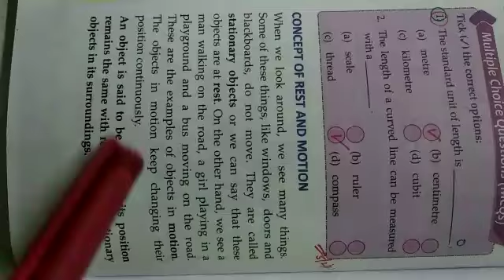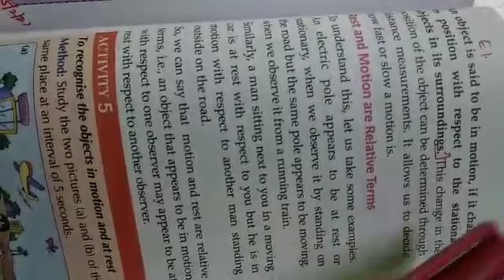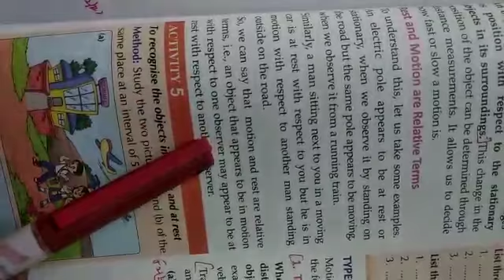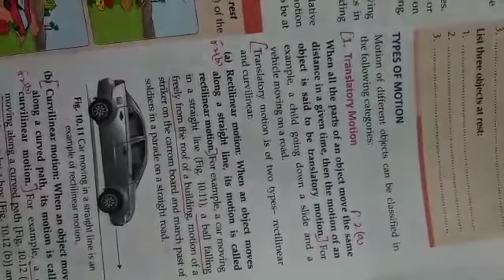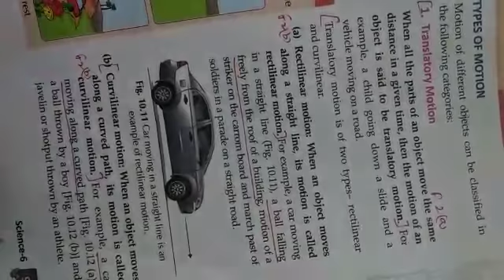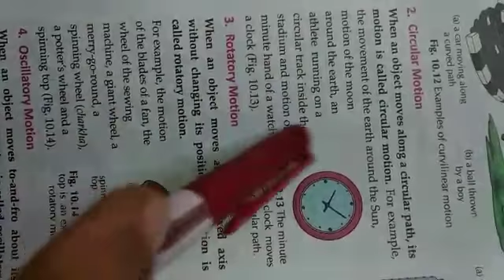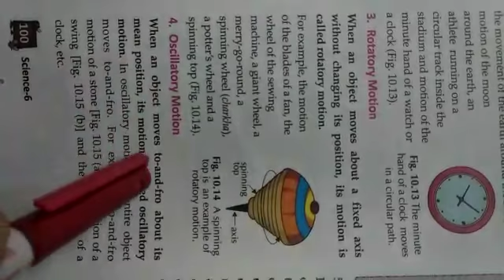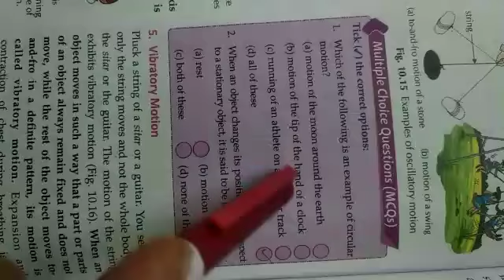Class 6: Science Chapter 10 (Motion - Concept of Rest and Motion) Part 1